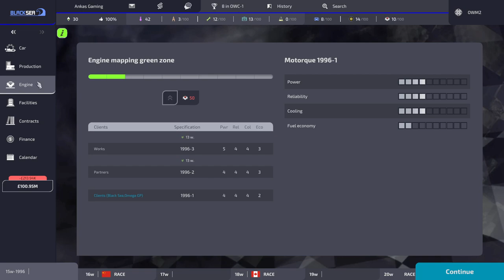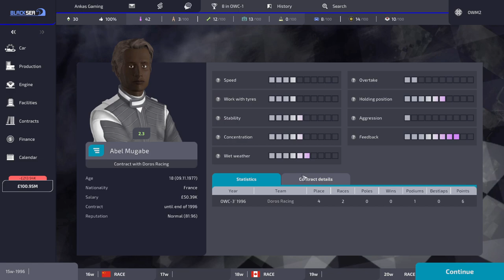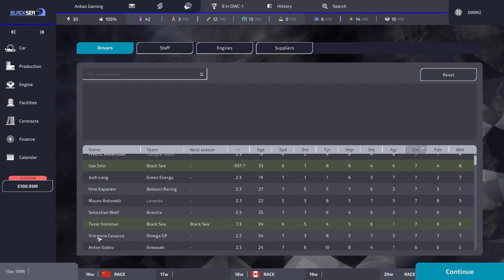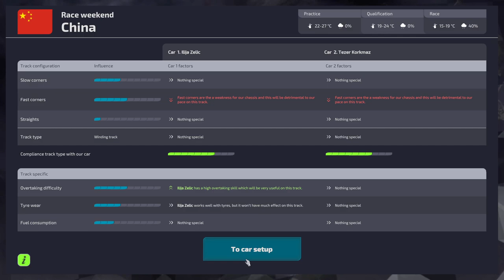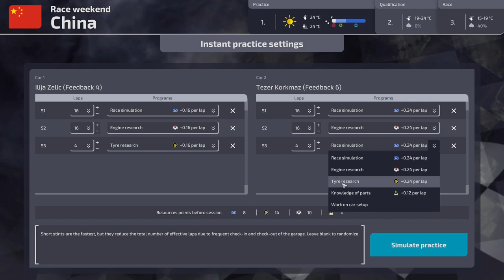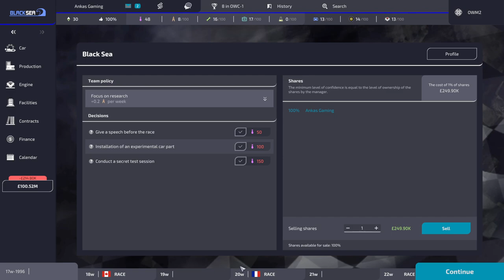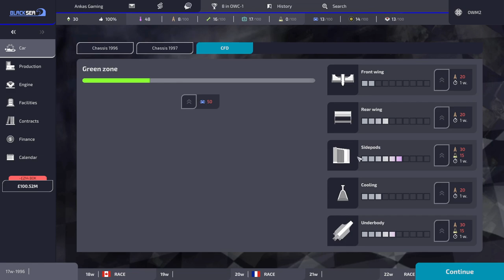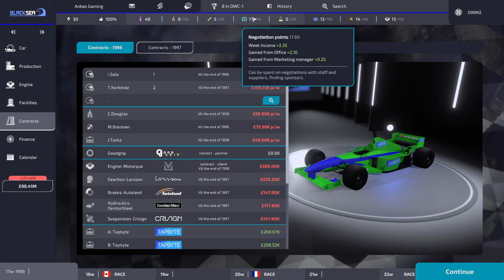Let's Play: Open Wheel Manager 2 (Early Access) - Part 3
Welcome to Open Wheel Manager 2!